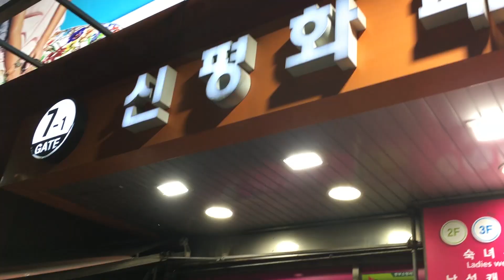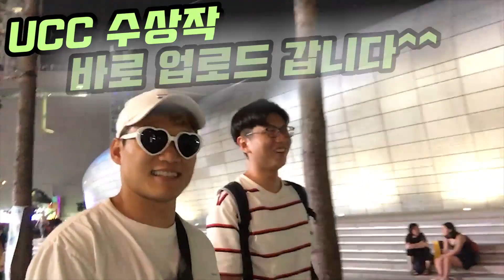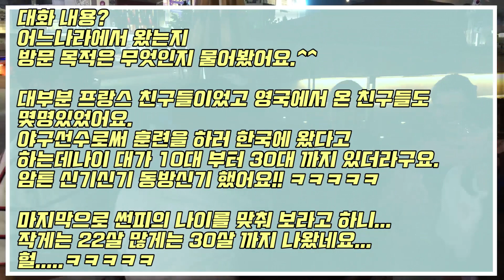DDP에서 유럽 친구들과 dance time!!~~^^ㅎㅎㅎ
대만에서 친구가 왔다...
한국에서 하고 싶은 것이 뭐니?
물으니...

첫 번째. "치킨 먹고 싶어요..."

두 번째. "쇼핑하고 싶어요..."

근데 나 돈이 별로 없어서
싸고!  좋고!  특별한 거!  많이!
살 수 있는 곳에 가고 싶어요...

헐. ㅋㅋㅋㅋㅋ
그러면서 동대문 가고 싶다고혀서...
동묘를 함 구경시켜주고 동대문 DDP를
데려가서 신나게 놀았다용!!!~~~^^ㅎㅎㅎ